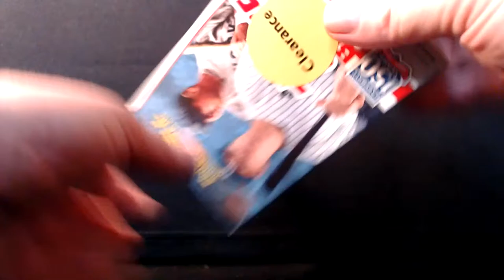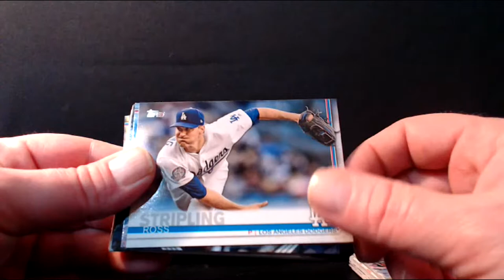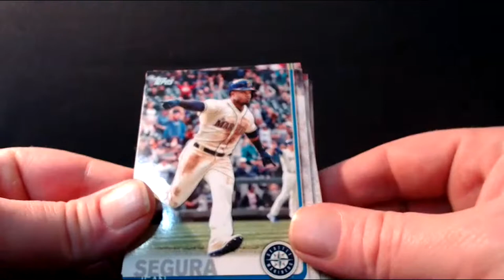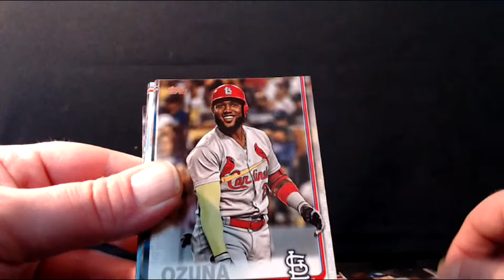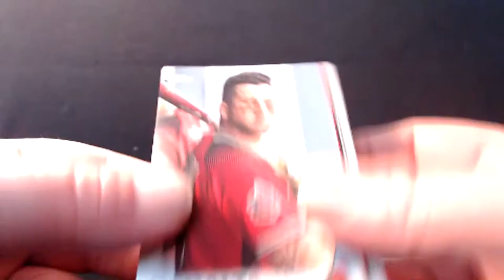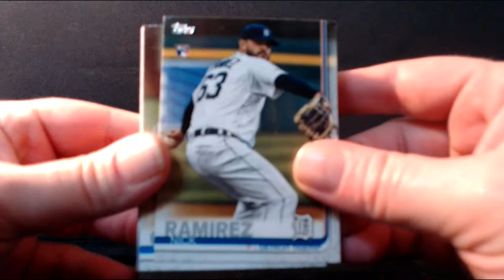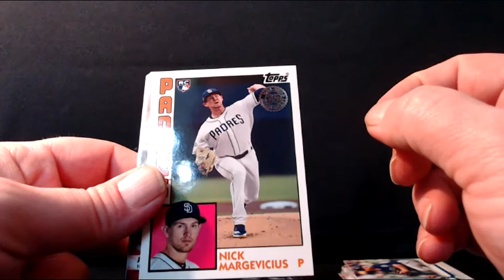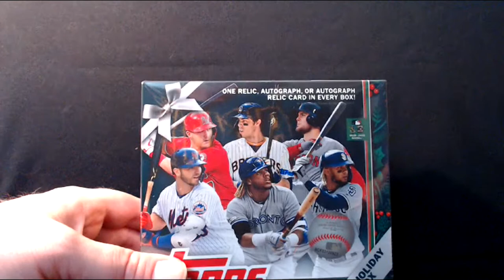2019 Topps Hanger Mixer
2019 Topps Hangers - Series 1, Series 2 and Update!